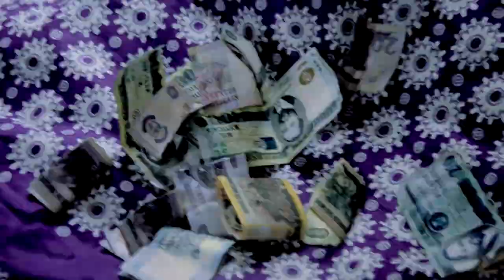Mr Raju ft Suanegra Ekoma tza vina OFFICIAL 4K VIDEO mp4